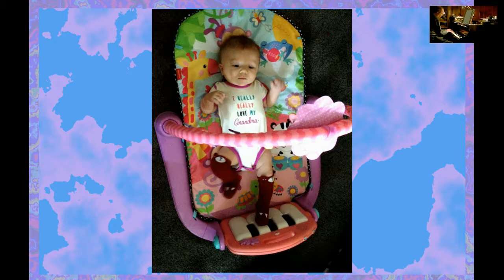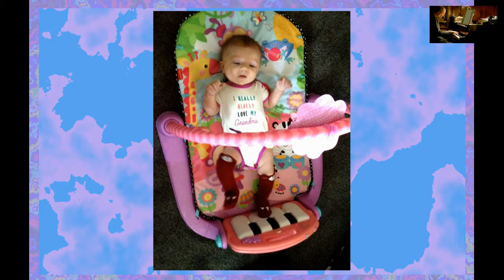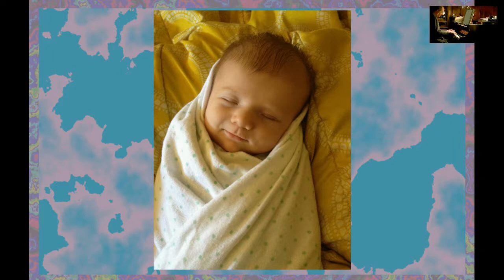Improv - Philosophical (2016Oct07)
Improv - Philosophical